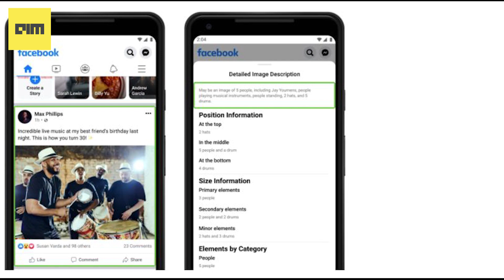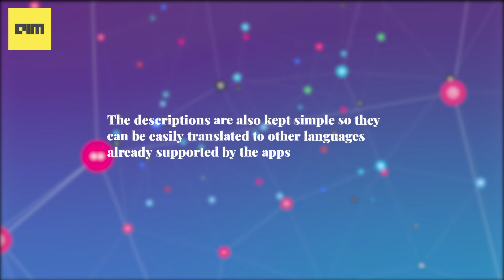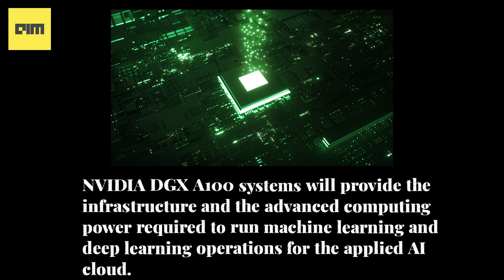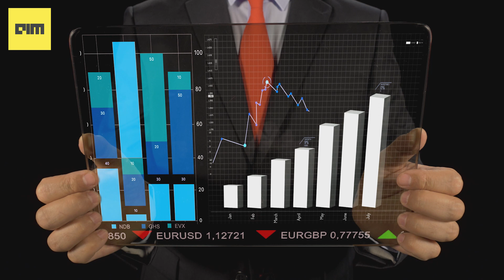The Weekly Roundup - Top AI & Data Science News The Week | 24th Jan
Today's episode is a weekly update from the world of data science, everything from new launches, latest research, cyber threats and events that have happened in the last 7 days will be covered here. Watch out for this space every Saturday.

Learn More -
Google vs Australia, Rockets On Oil Rigs, India’s Quantum Labs And More In This Week’s Top News